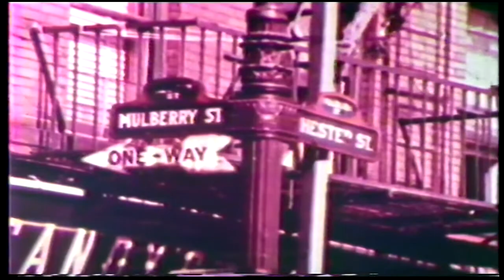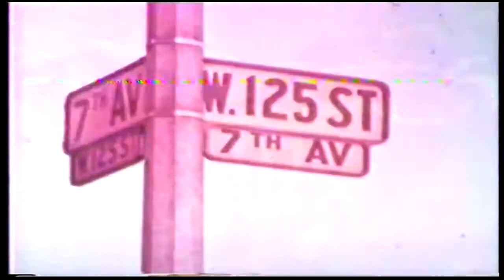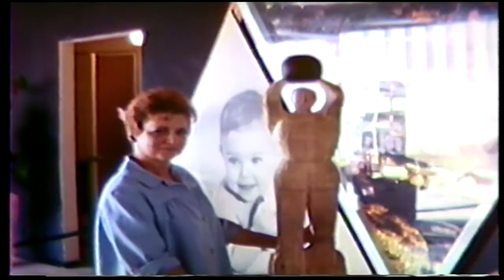A Trip Through New York City in 1967 New York Statue of Liberty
A Trip Through New York City in 1967  New York　1967
ライオンズクラブ世界大会50周年シカゴ１９６７年
1967年８ｍｍフィルム映像    Statue of Liberty